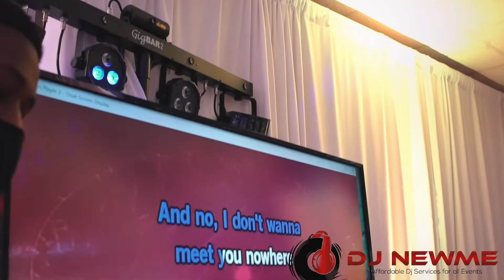Christmas Party Promo Video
Awesome Atlanta Dj promo video follow on instagram @dj_newme